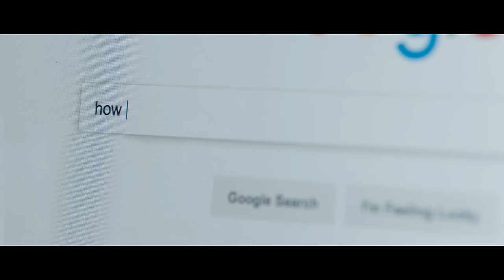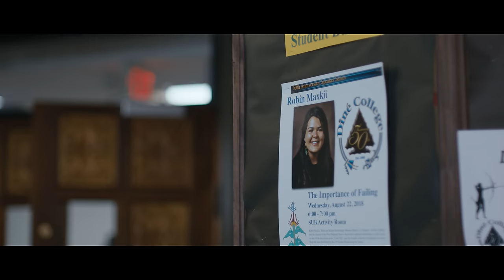Ep 7: Between Worlds | SEARCH ON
When one woman sets out to hack her way to a PhD, she brings her community with her. Google’s docuseries ‘Search On’ tells the stories of people on a quest for better answers and the magic that happens at the intersection of tech and humanity.

Robin Máxkii, a self-taught coder, grew up feeling caught between worlds—her reservation in Wisconsin, and the urban sprawl of Houston—until a fateful Google Search started her on a journey to becoming a leader and advocate for STEM education and access in her community.

Director: Arianna LaPenne
Cinematographers: David Jacobson
Editor: Erin Nordstrom
Producer: Kyle Martin
Production company: Goodstory Films
Composer: J.R. Narrows
Google Brand Studio

Go deeper into this episode of Search On and learn more about Robin’s journey